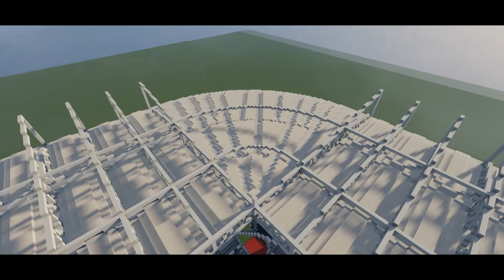Minecraft TIMELAPSE - ST JAMES PARK (Newcastle United) - Megabuild + DOWNLOAD [Official]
Hey everyone, this is my second ever SOLO ORIGINAL STADIUM! St James Park! This is also my FIRST ever Timelapse video! Over a year in the making (mainly due to loss of motivation), but it is finally finished! Which stadium would you like me to attempt next? Put it in the comments. Anyways, hope you all like it! In some parts of the video, I lost some footage (Why some things may be complete which wasn't shown in timelapse), it also gets dark at some points, mainly because of the way which it was built. Hope you enjoy :)

Tom Wilson - Run For Your Life (ft. M.I.M.E)
Loving Caliber - I Wanna Be With You (Daxten Remix)
Koven - Butterfly Effect